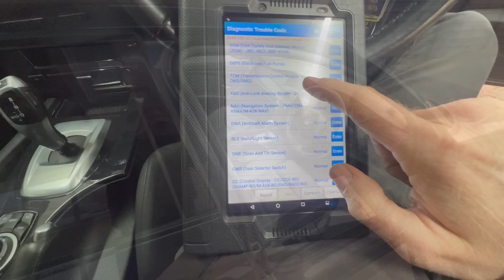IS SELLING A CAR TO A FRIEND A GOOD IDEA??? ESPECIALLY WHEN IT GOES WRONG!!!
Hey everyone, welcome back to the channel and to a video that no car dealer likes to make. Selling a car is great. but it's not so great when something goes wrong post sale and you have to fix it, and in this day and age. in reality. there is a lot that can go wrong, especially on an older car. For those of you that have seen the numerous videos on Claires BMW 5 series, it's back on the channel with its new owner, so I get another chance to drive it. because it broke.

As always we appreciate the support from all you guys and gals, thanks for the subs, likes and comments.

Kev and Claire.
VP